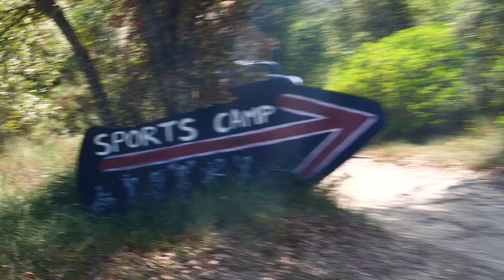Sports 1 2022 | Football Flag, Basketball, BTT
Sports 2 en un monit.
- Football Flag
- Basket Ball
- Mountain Bike

Campaments L'Arcada 2022